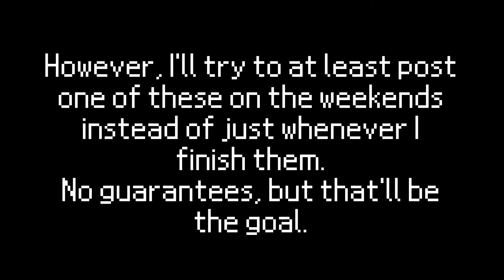The Legendary Starfy 2: World 6 Stage 1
I'm (hopefully) back to posting Starfy 2 vids! I do get busier from time to time, but I should be able to hit these deadlines provided the stage isn't too long!